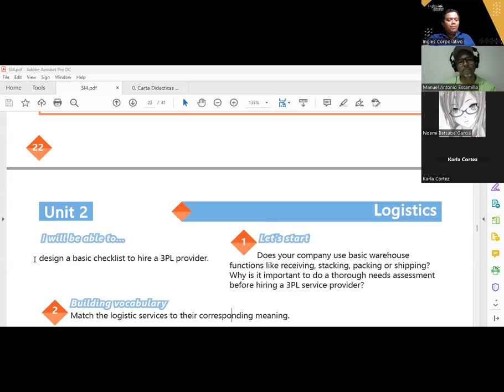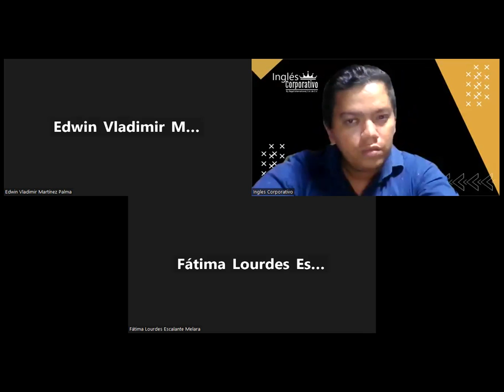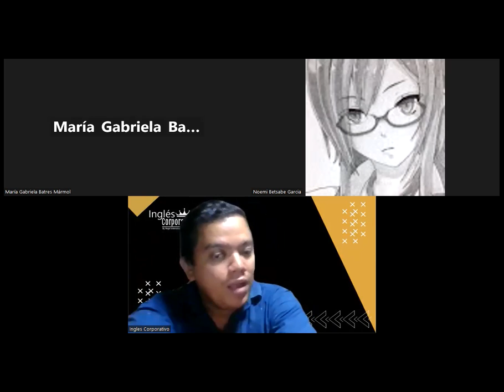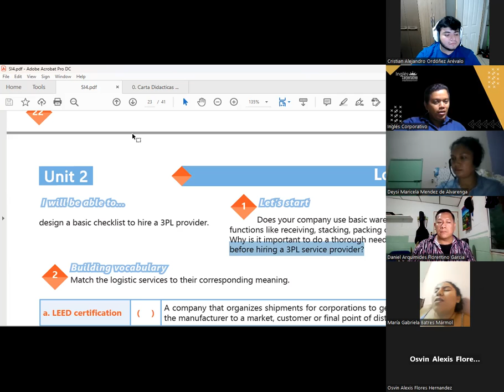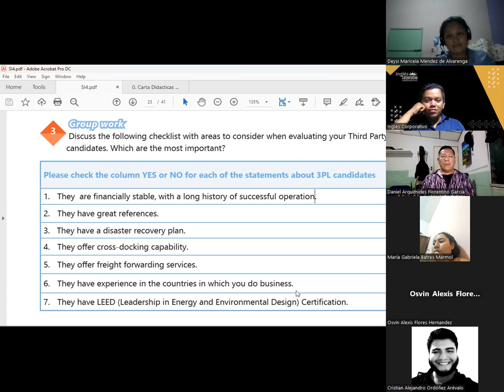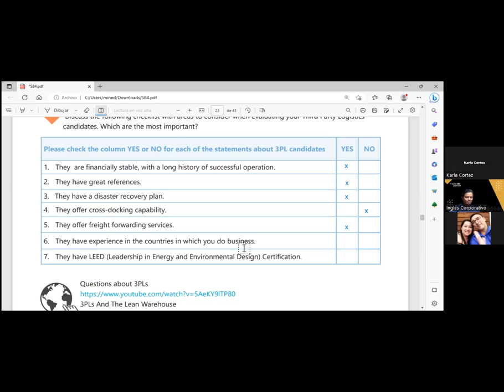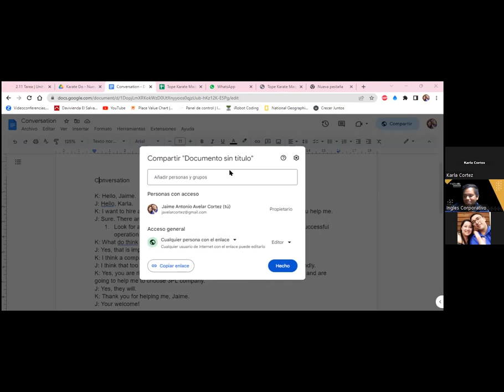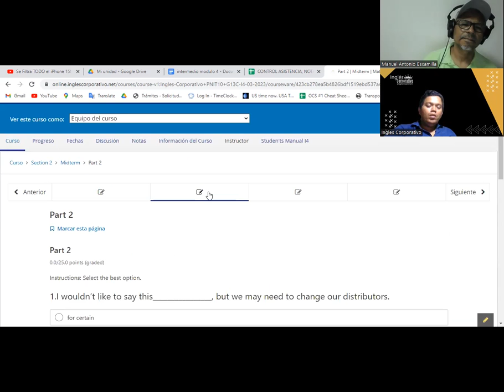Sesión 14-23-03-2023-29750-8048-0041/2023-Hernandez -Design a basic checklist to hire a 3PL provider